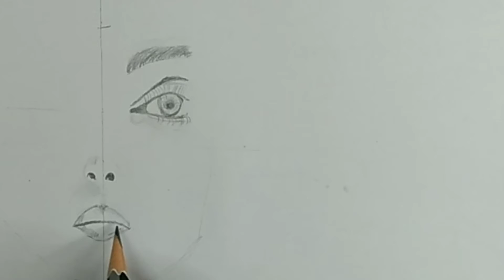how to draw realistic drawing of BLACK PINK JENNIE with HB apsara pencil ✏️/tutorial for beginners.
Drawing tutorial/DIY/Step by step drawing/Tailoring videos/embroidery/and all types of arts and many more...